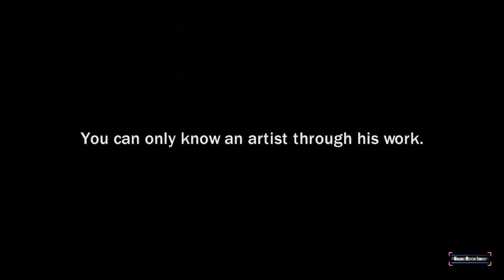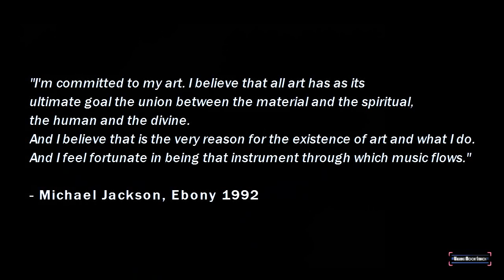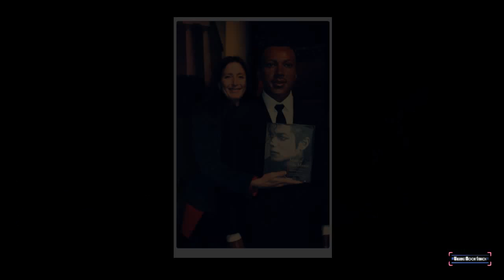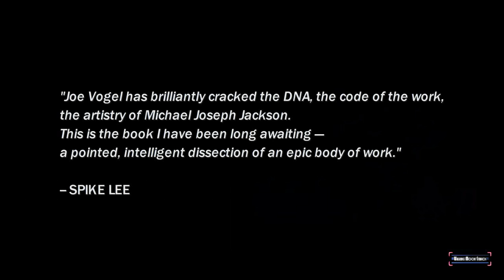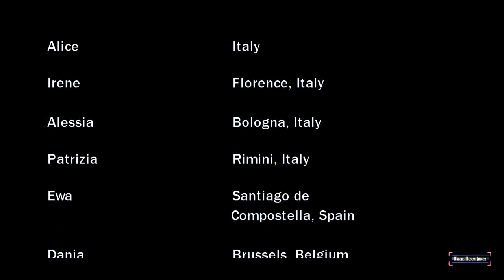Man in the Music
Author and scholar Joe Vogel captures the Man in the Music-- none other than Michael Jackson. Not the tabloid caricature, the Hollywood gossip version nor the media's frenzied guesses about who Jackson was, the book lets you know the man through his music and those who knew him personally and helped him make it. Director Spike Lee interviewed Joe for his BAD 25 documentary scheduled for release in February of 2013.